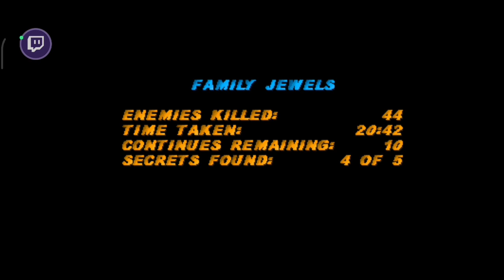Rodinné dědictví 💎. Duke Nuken: Time to Kill Mobile | #6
For The Horde games.
Mobilní Hráč.

Mobilní Hry.

Duke Nuken: Time to Kill PS1 Mobile Gameplay.
Mise 6.
Bonus kolo na začátku.
Scott je tady v plné své kráse 😹.
Obludy jsou nad Vodou a všude jsou prasátka 😸 ovce 🐑 a DINO 🦖.
Najdi tři Jewel.
Těžká stará PS1.
Android Gamepad funguje.
Nostalgie prostě top ❤️❤️❤️.
Staré PS1 hry na mobil ❤️.

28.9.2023